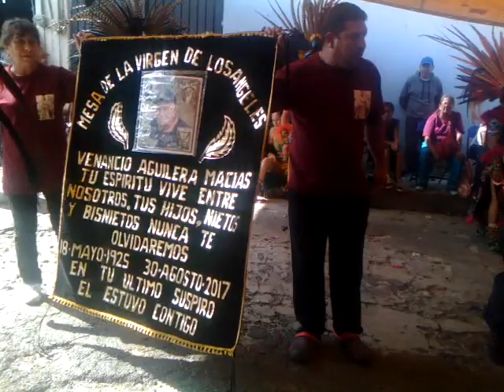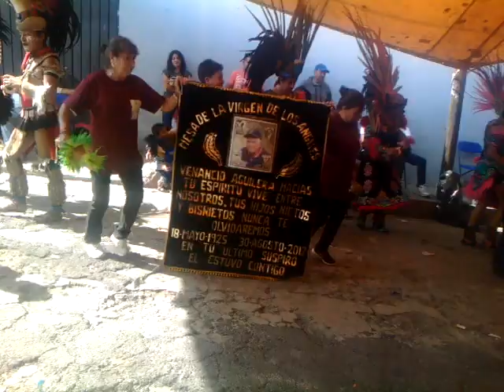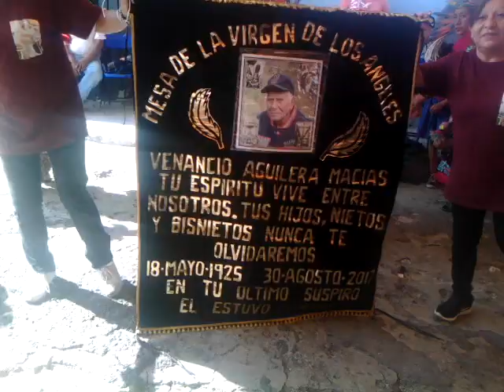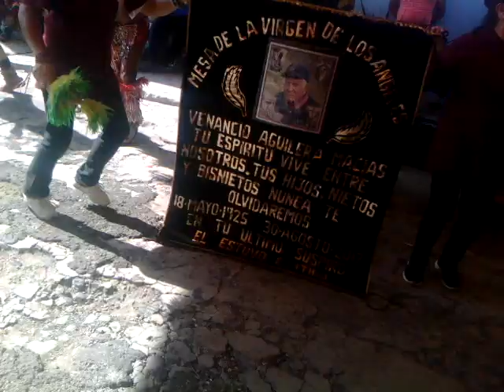Danza azteca virgen de los ángeles en naucalpan 2018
Familia Sanchez Aguilera
Santísima cruz y el cabo de año de Venancio Aguilera
Capitán+ Benito Sanchez C.
Unión y conquista